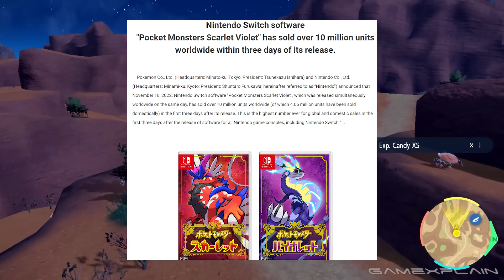Insanity! Pokémon Scarlet & Violet Sells 10 Million in 3 Days (Nintendo's Biggest Launch EVER!)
Pokémon Scarlet & Violet have broken MAJOR records for Nintendo!